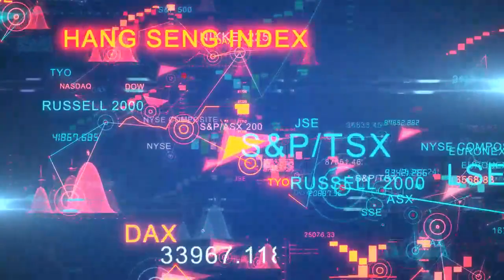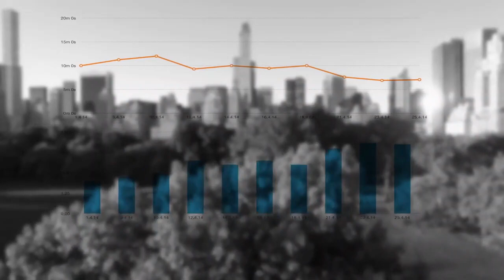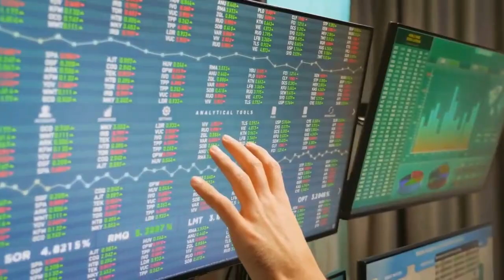Bank of America Turns Bullish on Stocks and Market Reactions to Middle East Crisis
BofA turns bullish on stocks. Plus, why markets are displaying little reaction to the crisis in the Middle East